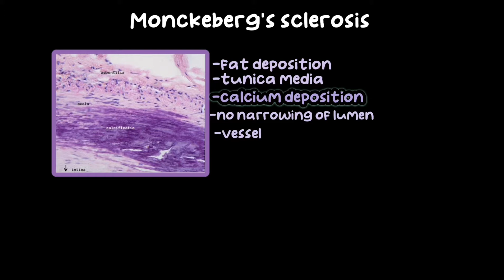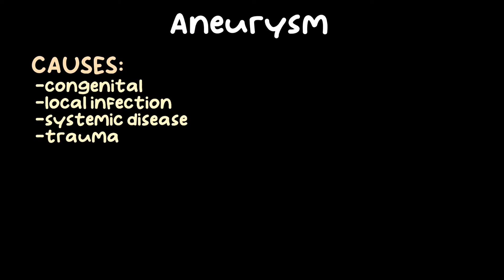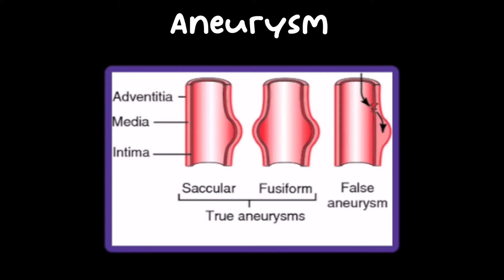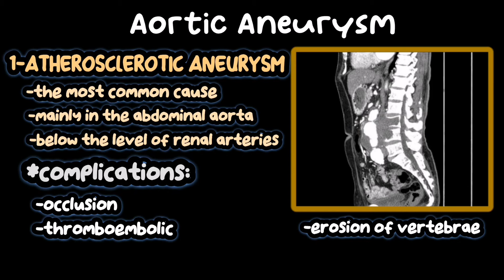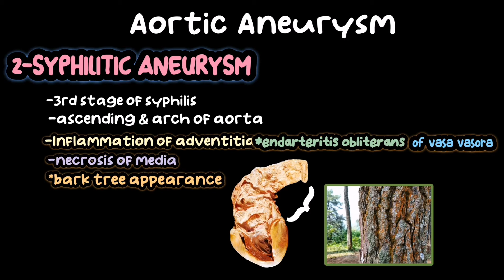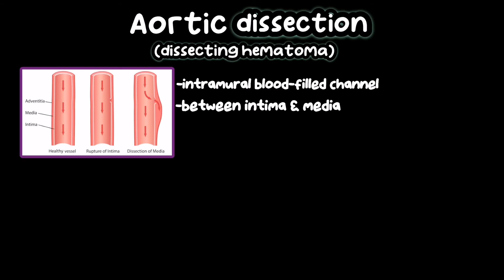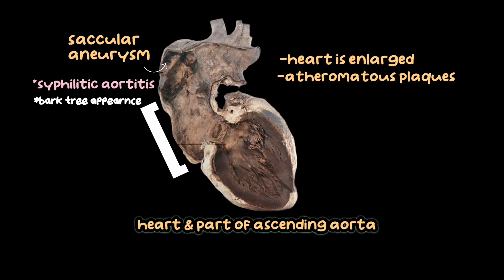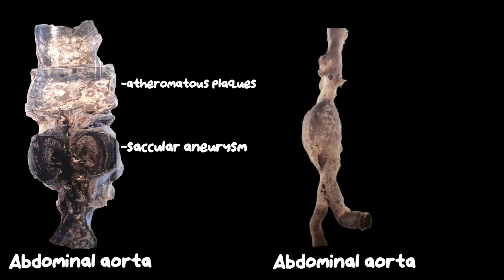Aneurysm | Monckeberg's sclerosis | Arteriolosclerosis | pathology overview | vascular surgery عربي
" ف دقايق - Medicine " هي منصة عربية لشرح محاضرات طبية لطلبة الكليات الطبية في عدة تخصصات منها الباطنة والجراحة والباثولوجي والكلينيكال والباراسيتولوجي ، بالإضافة لمواضيع في الأوسكي .. تجدونها جميعاً مرتبة في قوائم التشغيل.
المحاضرات تم تقديمها بطريقة عرض 2d animation بجودة عالية جدا حتى تكون على قدر عالي من المتعة والفائدة.
الشرح باللغة العربية مع الانجليزية لزيادة الفهم وتيسيره قدر الإمكان.
تم إغلاق الإعلانات✅
"Medicine - ف دقايق " is an Arabic platform to explain medical lectures to students of medical colleges in several specialties, including internal medicine, surgery, pathology, clinical practice, parasitology , in addition to OSCE guide topics.
The lectures were presented in a very high quality 2D animation display, in order to be of a high degree of fun and benefit.
Explanation in Arabic with English together to increase understanding and facilitate it as much as possible.
Ads closed ✅

Have fun learning medicine!